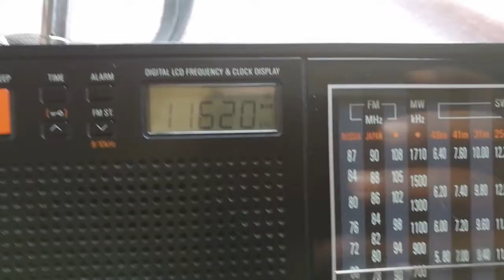Tecsun R2010D AIR Bengaluru India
11620khz AIR Bengaluru India Nepali Language at Ayoub Goth Karachi Pakistan+5 12pm PST